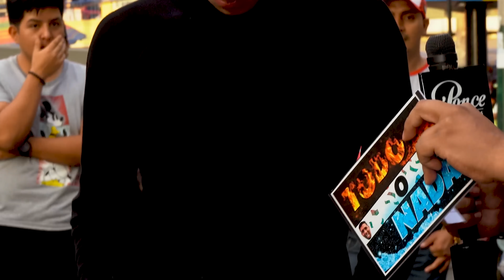El regalo de su ex lo hizo ganar un jugoso premio 🤑🔥 | TODO O NADA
Pinky Show llegó hasta Gamarra para regalar dinero en ''TODO O NADA'' , donde los participantes tendrán que hacer de todo para llevarse hasta 500 soles de premio.
¿y tú, te atreverías a darlo todo?🔥